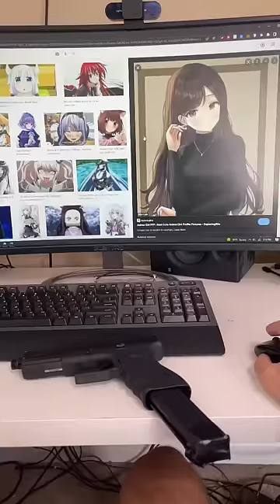Airsofter morning routine